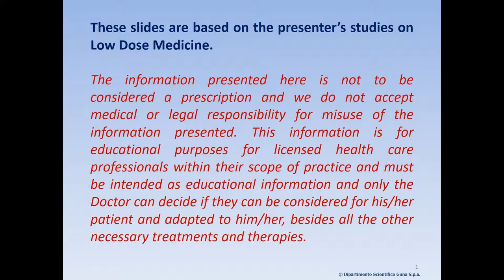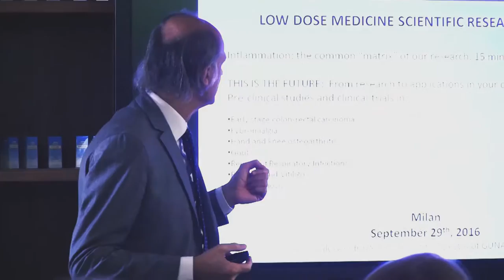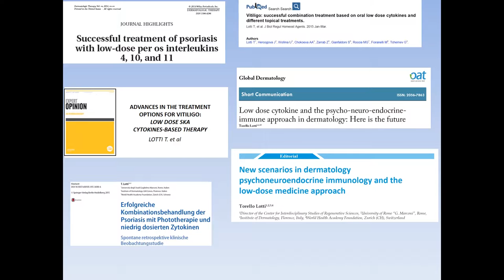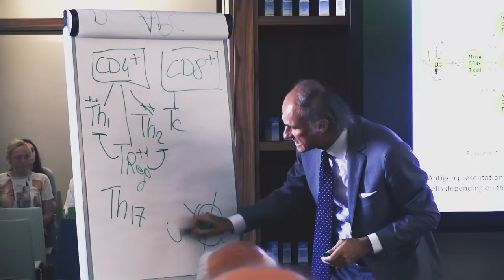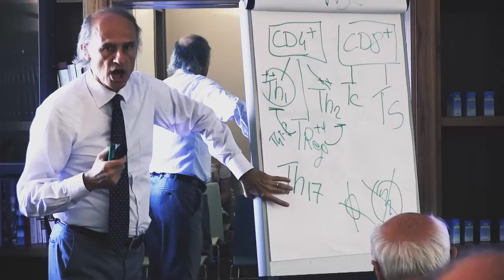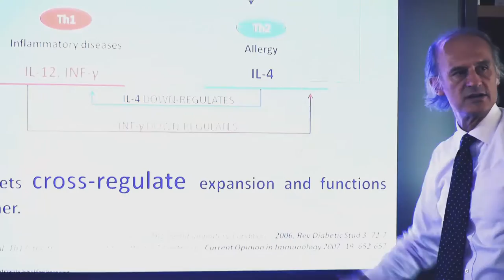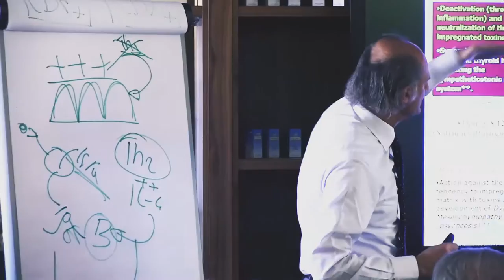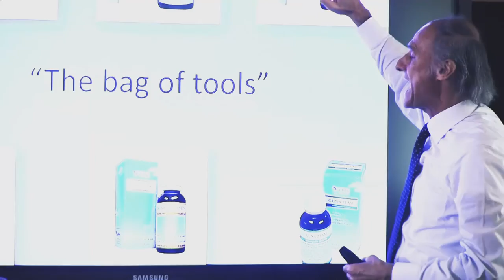Dr Alessandro Perra. Low Dose Medicine Update Part 1